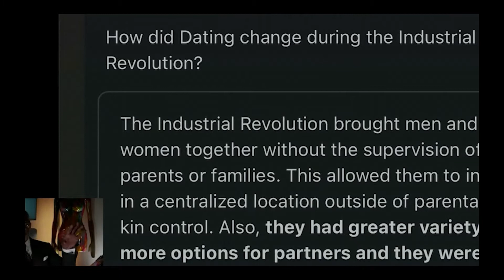How Much Should Modern Women Charge For Their Submission???🤦🏾‍♂️🤷🏾‍♂️🤬😯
Another Episode Of The Rabbit Hole 🕳
Follow @raheemtheerabbit @byKevinSamuels @FreshFitMiami